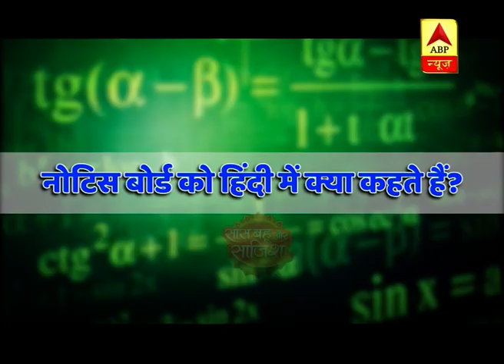Shakti Astitva Ke Ehsaas Ki: SBS Plays A Word Game With Heer And Her Brothers |Saas Bahu Aur Saazish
Saas Bahu Aur Saazish played a word game with Jigyasa Singh aka Heer from Shakti Astitva Ke Ehsaas Ki and her brothers. In the game, they had to translate English words in Hindi. Watch the video to know how well they did in the game.